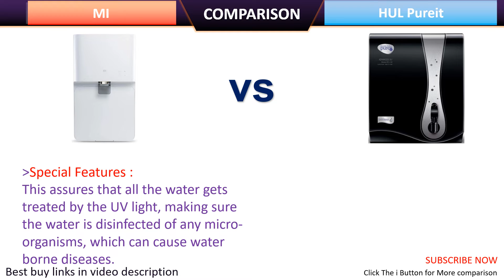✅ Mi Smart Water Purifier RO+UV 7L VS HUL Pureit Advanced Pro Mineral RO+UV 7L Water Purifier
Mi Smart Water Purifier RO+UV 7L
vs
HUL Pureit Advanced Pro Mineral RO+UV 6 stage 7L Water Purifier

Mi MRB13 vs HUL Pureit Advanced Pro
Mi MRB13 vs HUL Pureit Advanced Pro Mineral review
Mi vs HUL Pureit Water Purifier comparison
Mi Smart Water Purifier RO+UV 7L price
HUL Pureit Advanced Pro Mineral RO+UV 6 stage 7L Water Purifier price
Mi Smart Water Purifier RO+UV 7L specification
HUL Pureit Advanced Pro Mineral RO+UV 7 litre details
7 litre RO+UV HUL Pureit Advanced Pro Mineral reviews
7 litre RO+UV Mi Smart Water Purifier review
Mi MRB13 RO+UV vs HUL Pureit Advanced Pro Mineral RO+UV comparison